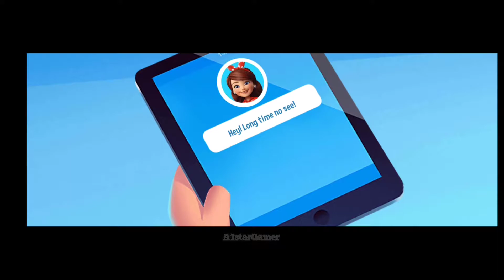FarmVille 3 - Animals Gameplay (Android,IOS)